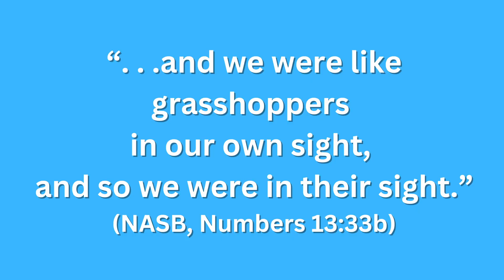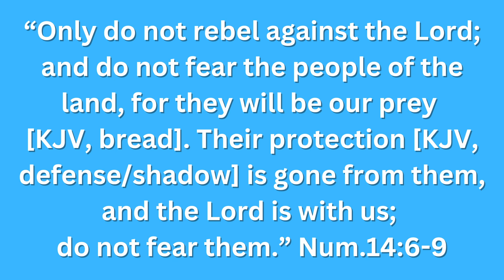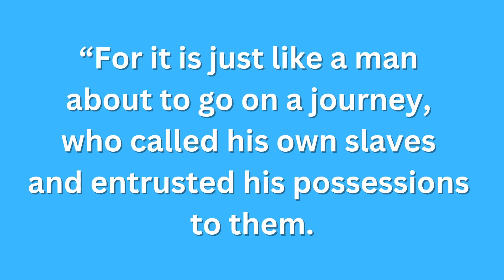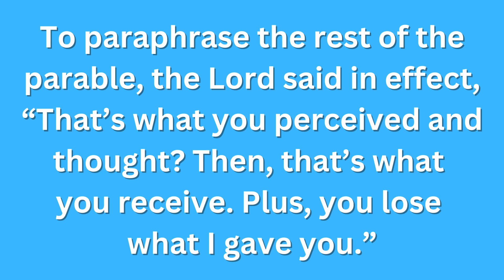PERCEPTION (at Pentecost & Beyond)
Time Sensitive: The Lord entrusted this message to me which is time-sensitive for the "now" action His body is entering. It's also a timeless message, yet He has highlighted its importance to be ready for THIS moment of time.

Perception.

Things are not always as they appear.

WHAT REALM are your perceptions receiving awareness from?

HOW can we adjust our perceptions?

The Lord says we will have it THE WAY we "see" it.